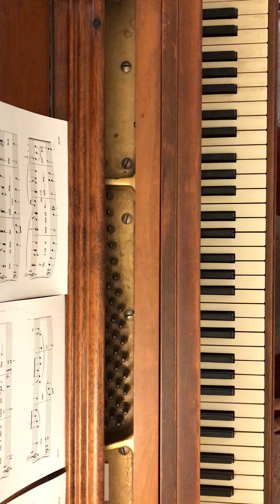Christmas Medley, arr. by Edwin McLean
In Recital with Popular Christmas, book 3, pages 33-35